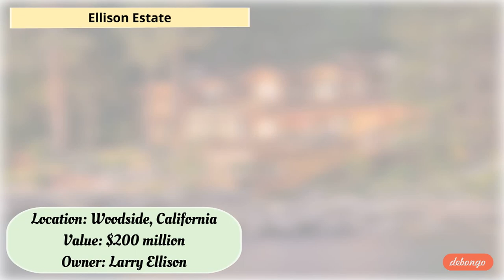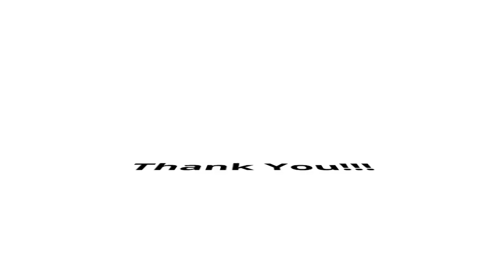The Worlds 10 Most Expensive Houses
7 Upper Phillimore Gardens
Location: London
Value: $128 million
Details: This 10-bedroom prep school turned mansion has an underground swimming pool, a sauna, gym, cinema, and even a panic room. That's all in addition to an interior covered in marble, gold, and priceless artworks.
Owner: Olena Pinchuk—daughter of Leonid Kuchma, Ukraine's second president. She is known for being the founder of the ANTIAIDS Foundation and a friend of Elton John.

Kensington Palace Gardens
Location: London
Value: $140 million
Details: Located on London's Billionaires Row, the already tricked-out pad will soon add an underground extension with a tennis court, health center, and auto museum.
Owner: Roman Abramovich—a Russian billionaire and owner of the private investment firm Millhouse LLC. He's probably best known in the West as the owner of the English Premier League's Chelsea Football Club.

Seven The Pinnacle
Location: Big Sky, Montana
Value: $155 million
Details: The largest property in the Yellowstone Club, a private ski and golf community for the mega-rich, the house has heated floors, multiple pools, a gym, a wine cellar, and even its own ski lift.
Owners: Edra and Tim Blixseth—Real estate developer and timber baron Tim Blixseth cofounded the Yellowstone Club, but the club's bankruptcy, a divorce, and other troubles have seriously reduced his wealth in recent years.

Hearst Castle
Location: San Simeon, California
Value: $191 million
Details: The 27-bedroom castle, used in the movie The Godfather, has hosted John and Jackie Kennedy, Clark Gable, Winston Churchill, and other famous figures.
Owners: William Randolph Hearst's trustees—The castle, built by the country's first newspaper magnate, is now a heritage and tourist site and part of the California Park System.

Ellison Estate
Location: Woodside, California
Value: $200 million
Details: Less a house than a compound, this 23-acre property is home to 10 buildings, a man-man lake, koi pond, tea house, and bath house.
Owner: Larry Ellison—Co-founder of Oracle and the third-richest man in the world in 2013, according to Forbes.

18-19 Kensington Palace Gardens
Location: London
Value: $222 million
Details: Another property on Billionaires Row, 18-19 sits alongside the home of Prince William and Kate Middleton. This particular residence has 12 bedrooms, Turkish baths, an indoor pool, and parking for 20 cars.
Owner: Lakshmi Mittal—The head of Arcelor Mittal, the world's largest steel manufacturer, and, according to Forbes, one of the 100 richest men in India.

Four Fairfield Pond
Location: Sagaponack, New York
Value: $248.5 million
Details: This 29-bedroom home sits on 63 acres and has its own power plant. Inside, there are 39 bathrooms, a basketball court, bowling alley, squash courts, tennis courts, three swimming pools, and a 91-foot long dining room.
Owner: Ira Rennert—Owner the Renco Group, a holding company with investments in auto manufacturing and smelting. He also has holdings in metals and mining.

Villa Leopolda
Location: Cote D'Azure, France
Value: $750 million
Details: This 50-acre estate includes "a commercial sized green house, a swimming pool and pool house, an outdoor kitchen, helipad, and a guest house larger than the mansions of most millionaires," according to Variety. The house was famously used as a set in the 1955 Hitchcock classic To Catch a Thief.
Owner: Lily Safra—A Brazilian philanthropist and widow of Lebanese banker William Safra. Her husband died when another one of the couple's homes burned down, apparently due to arson.

Antilia
Location: Mumbai, India
Value: $1 billion
Details: The Antilia isn't even really a home in the traditional sense. This 27-story, 400,000-square-foot building has six underground parking floors, three helicopter pads, and requires a 600-person staff just to maintain it.
Owner: Mukesh Ambani—India's richest man, with a net worth of $23.6 billion, according to Forbes. Ambani made his money running Reliance Industries, an energy and materials company.

Buckingham Palace
Location: London
Value: $1.55 billion
Details: Technically still a house, but certainly not for sale, the Queen's residence was valued at roughly $1.5 billion by the Nationwide Building Society in 2012. The property holds 775 rooms, including 19 state rooms, 52 bedrooms, 188 staff rooms, 92 offices, and 78 bathrooms.
Owner: The British Sovereign—Currently Queen Elizabeth II, who has ruled since February 6, 1952.